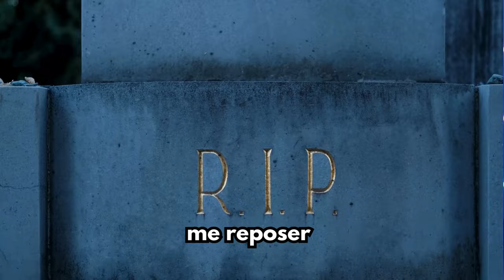On se reverra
Quand je traverserai je vous en prie ne soyez pas triste, ne pleurez pas car pour moi ce ne serait pas juste.
Rappelez-vous camarades que nous sommes des immortels, un jour nous partirons d'ici vers un autre monde réel.
La mort est un voyage, à dieu ici, bienvenue là-bas.
Alors c'est un virage le jour et la nuit n'oublie pas ça.
Je sais que j'vais te manquer c'est normal, mais tu sais que je serai toujours à tes côtés, c'est loyale.
Merci la nature de m'avoir prêté ce véhicule que j'savais pas bien m'en servir pour être fort comme Hercule.
Mes ancêtres m'attendent avec amour je vais me reposer pour préparer mon retour, ouais.

Choeurs

Ne pleure pas quand tu ne me verra plus
Ne croyez pas que tout est foutu
Tu me verras quand tu ferme tes yeux, je suis toujours là, on se reverra.

2️⃣
Nous sommes des échantillons de lumière qui anime un corps de poussière. Ne pleurez pas pour une énergie qui change de forme, qui traverse le temps les époques et les ères.
Après avoir accompli sa de vie c'est bien de partir.
La mort est une forme de naissance. Peur de mourir n'est que de l'ignorance.
Fais-moi plaisir de continuer la lutte à chaque instant, à chaque minute, dans ton vivant. J'ai laissé des œuvres pour les générations à venir faites les parvenir, c'est mieux d'agir que rougir.
Quand je traverserai je serai de l'autre côté mes ossements prouveront mon passage, mes œuvres témoigneront mon travail, sage.

Pierre Nicaisse et Pavo